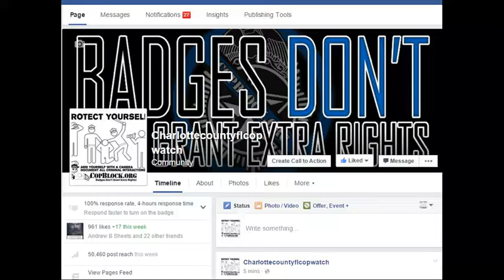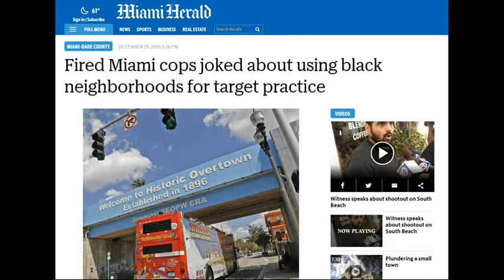FIRED CORRUPT cops joked about using black neighborhoods 4 target practice,WHAT ELSE HAVE THEY DONE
LEOAFFAIRS,
NORTH PORT,FLORIDA,POLICE,
sheriff,corruption,charlotte County,
florida,cop,police,pastor,stalking,COPWA­­TCH,COPBLOCK,